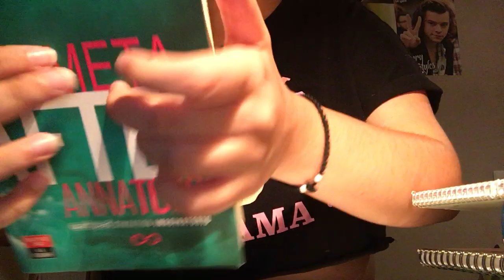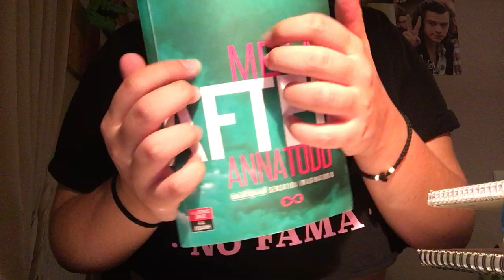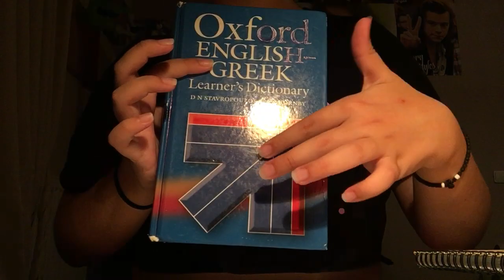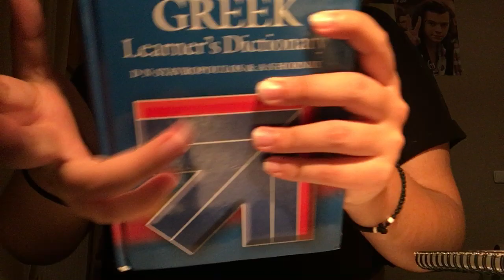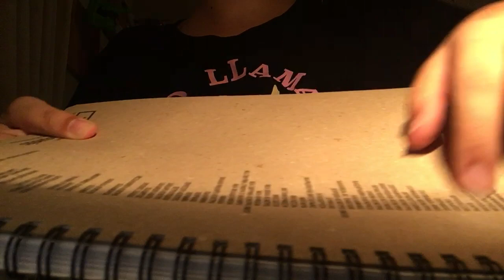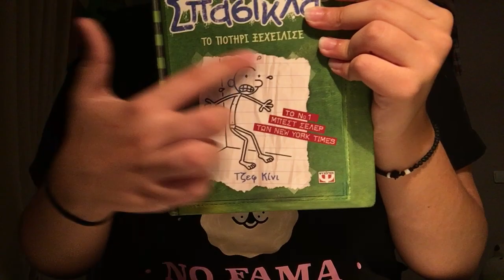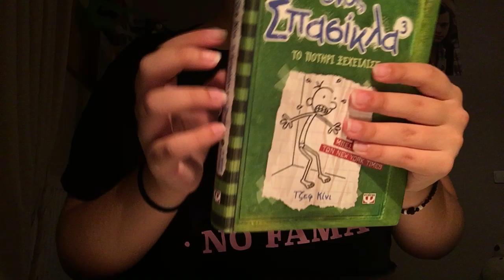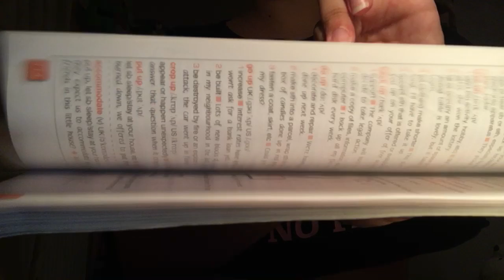*ASMR WITH BOOKS* (Tapping on books, page turning) NO TALKING